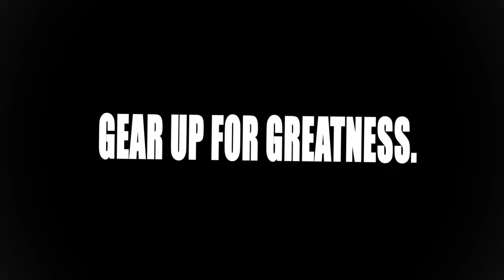Feroz Fight Factory Uses the Pro Mex Speed Bag - TITLE Boxing - Speed Bag Training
A fighter from Feroz Fight Factory works the Pro Mex Professional Speed Bag.

Videography: Keaton Ward